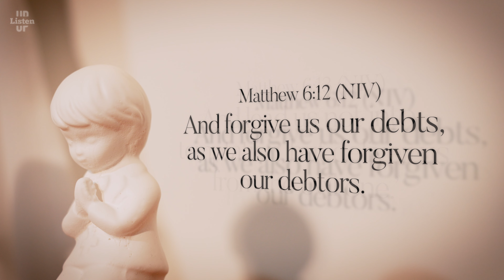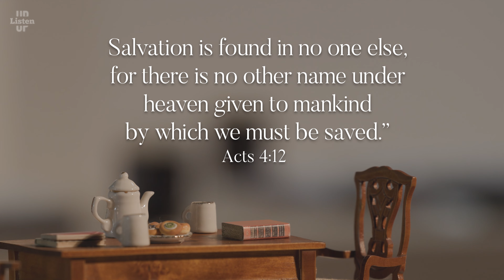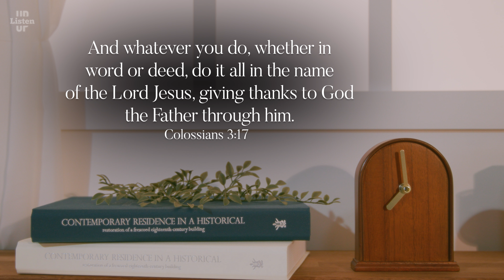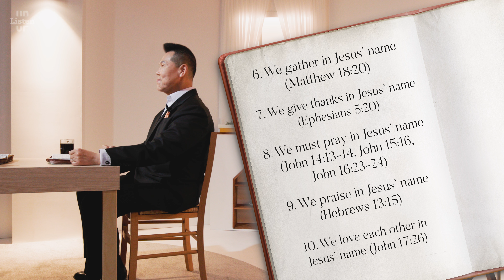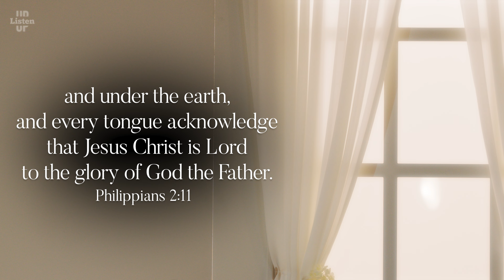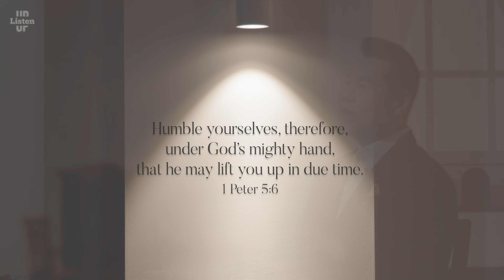Things we can and must do in Jesus’ name. | Brian Park | Listen UP Coffee Time☕️ #113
Fri. 8:00 AM Upload

ⓒ Just Jesus and ALDO Communication have copyrights for all the contents.